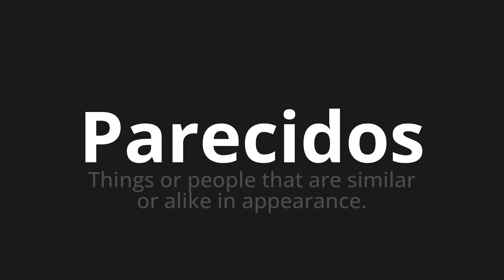How to pronounce Parecidos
Master the Pronunciation of 'Parecidos similar WHICH MEANS' - which means : Things or People That are similar or alike in appearance. 📝 with @PortuguesePronunciation 🎓🗣️ - [Your Guide to Portuguese]

Learn to pronounce 'Parecidos' perfectly in Portuguese with our easy and engaging tutorial by @PortuguesePronunciation! 📖📽️ In this comprehensive video, we provide you with native speaker examples 🗣️👂 and phonetic breakdowns 🎵 to ensure you get the pronunciation just right.

How to say Similar in Portuguese